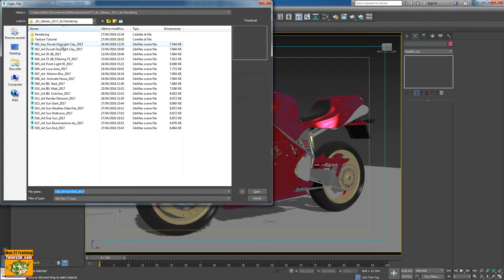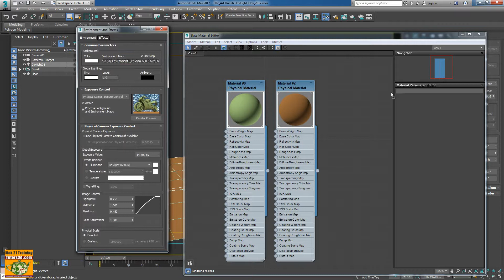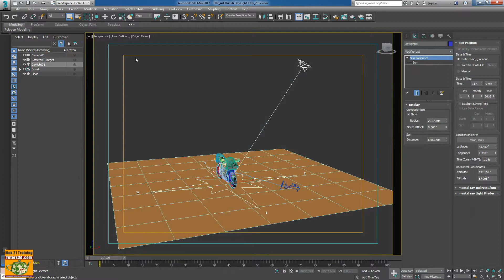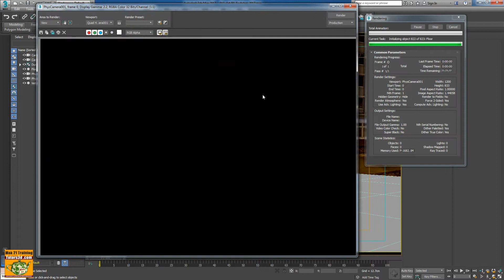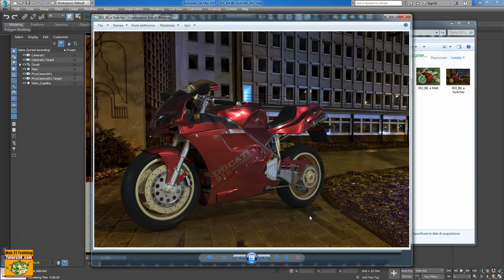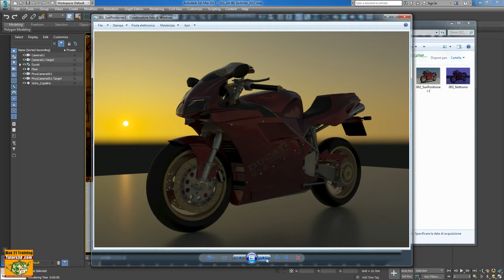3ds max 2017 Art Rendering Presentazione